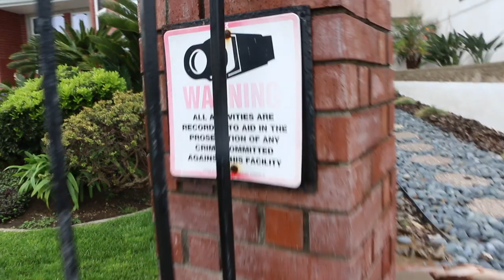Two Oceanside houses and hospital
Free to use in any of your vids.